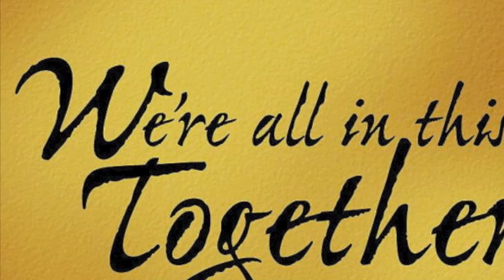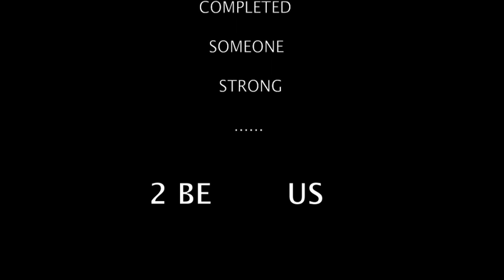D2B Dancecrew film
D2B Dance Crew
Olv Joke Verlinden & Debbie Declercq

Promotion Film
Dancers: Dorien Put, Julie Thys, Jolien De Clerck, Jade Cools, Gianella Loayza, Suzanne Vanderkelen, Shouni Claes, Trin Lim